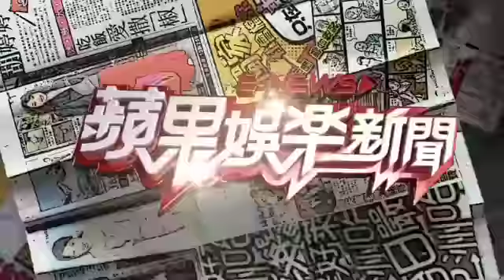《蘋果娛樂新聞》20121009-Selina與Ella偕夫打羽球